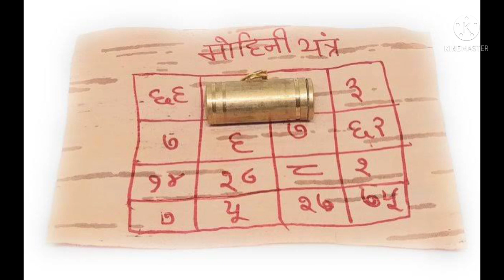মোহনী তাবিজ Mohini Tabeez( তন্ত্ৰ মন্ত্ৰ যন্ত্ৰ Tantra Mantra Yantra In Assamese)